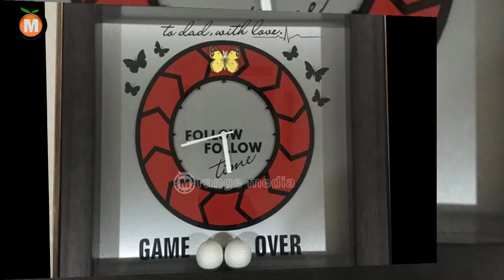Sukumar Surprises NTR with a Birthday Gift | Orange Film News